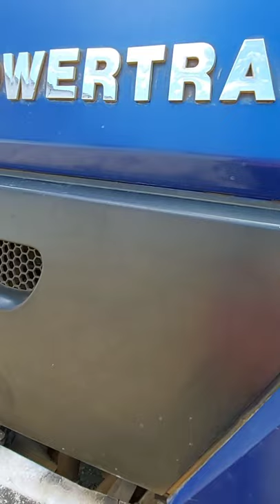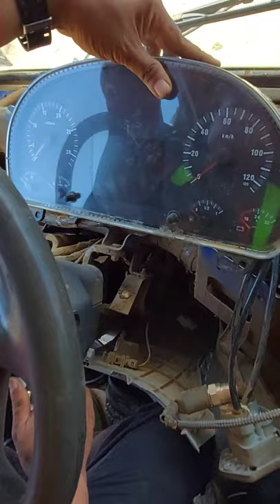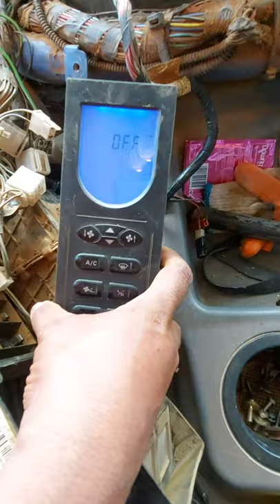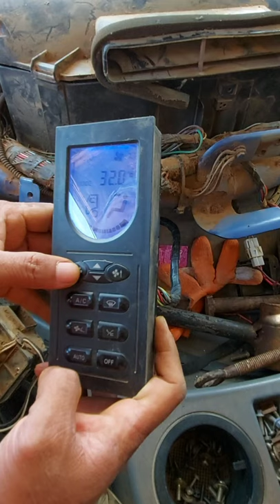sinotruck howo 371 replace deffective aircon blower controller